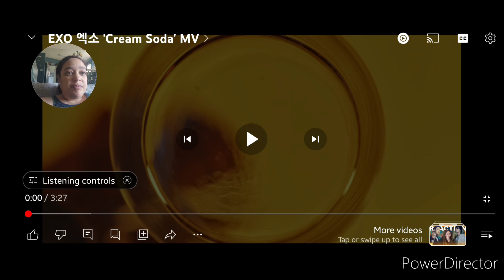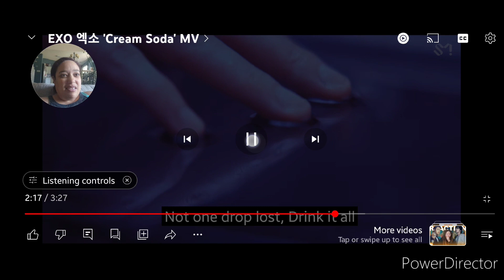EXO-'Cream Soda' MV reaction!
This one left my jaw on the floor lol I am reacting to EXO's 'Cream Soda' MV